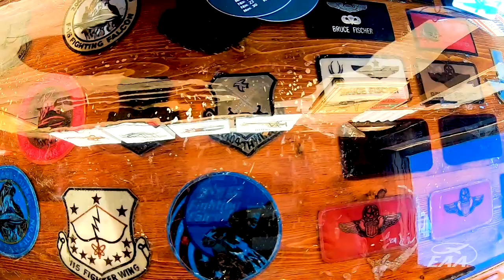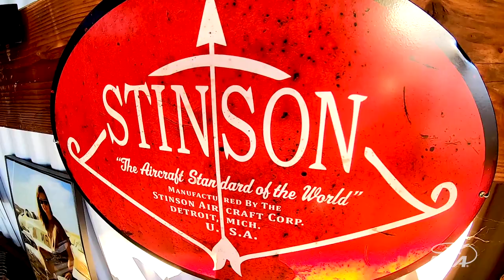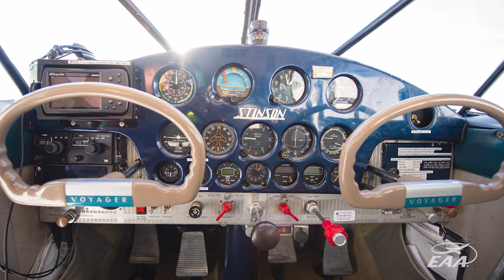Voyaging on Skis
Following many years of service in the Air Force and Wisconsin Air National Guard, along with his current position at American Airlines, Bruce Fischer, EAA Lifetime 1193829, was looking for a way into general aviation. After joining a flying club and getting an introduction to taildraggers, Bruce found his Stinson 108-3, which is transformed in the winter months to a skiplane. For more on Bruce’s beautiful Stinson Voyager, check out the December 2020 issue of EAA Sport Aviation magazine.